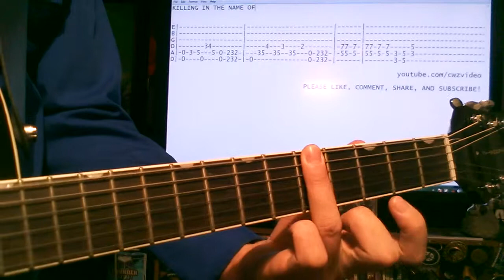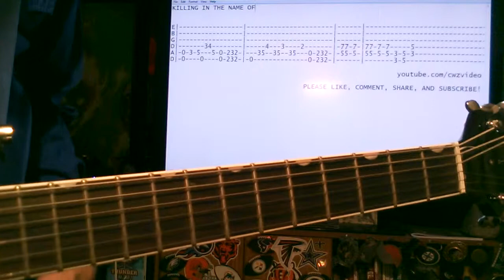Killing In The Name Of Guitar RIFF by Rage Against The Machine with Tab and Chords Lesson RATM